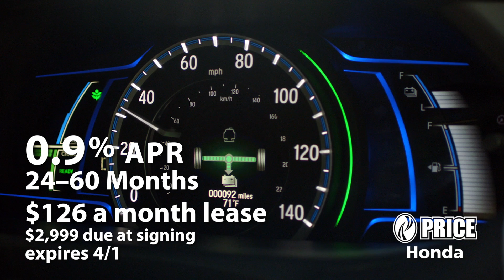0% APR for 36-60 months and $126 a month lease offer on Accord at Price Honda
Get a great 0% APR for 36-60 months and $126 a month lease offer on Accord at Price Honda.